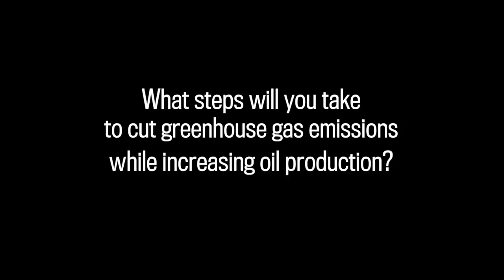Ask a Politician Vol. 1: greenhouse gas emissions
PC leadership candidates Thomas Lukaszuk, Jim Prentice and Ric McIver discuss greenhouse gas emissions in part one of a five part Ask a Politician series.